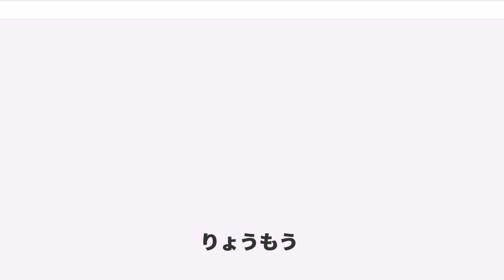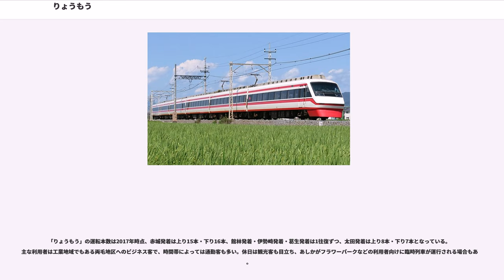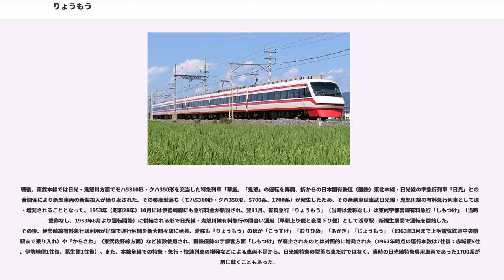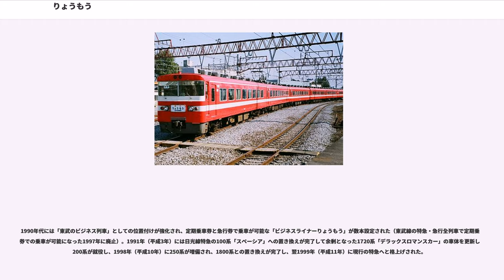りょうもう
りょうもう とは、東武鉄道が主に浅草駅 - 赤城駅間を東武スカイツリーライン・伊勢崎線・桐生線経由で運行する特別急行列車の愛称。日光線特急「スペーシア」に対して伊勢崎線特急「りょうもう」と呼称されることが多い。

両毛とは「りょうもう」運行エリアの北側、群馬県と栃木県にまたがる地域の呼称である。

また本項では過去に伊勢崎線で運行されていた列車、500系電車を使用して運行されている「リバティりょうもう」についても記載する。

「りょうもう」の運転本数は2017年時点、赤城発着は上り15本・下り16本、館林発着・伊勢崎発着・葛生発着は1往復ずつ、太田発着は上り8本・下り7本となっている。主な利用者は工業地域でもある両毛地区へのビジネス客で、時間帯によっては通勤客も多い。休日は観光客も目立ち、あしかがフラワーパークなどの利用者向けに臨時列車が運行される場合もある。

「リバティりょうもう」は2017年4月21日のダイヤ改正より運行が開始された特急列車であり、館林行の下り1本のみ運行される。浅草 - 東武動物公園間は「リバティけごん」と併結され、東武動物公園駅で分割される。「りょうもう」と通し番号になっている。

比較的表定速度が低いため、群馬県の諮問機関「群馬県鉄道網活性化研究会」が2009年に出した『群馬県の鉄道網活性化に向けた提言』の中では「特急りょうもう号の増便とスピードアップによる利便性向上」を取り組むべき課題として挙げられている。

特急料金（小児半額、端数は10円単位で切り上げ）。2014年4月1日改定。
東武本線系統の優等列車は戦前から存在し、東武日光線の開業直後から日光・鬼怒川方面への特急には展望車やデハ10系など優等車両が投入され、観光輸送目的の比重が大きい列車であったのに対し、1933年（昭和8年）より「無料急行」として一般車を使用して運転が開始された伊勢崎線・桐生線方面への速達列車は中島飛行機（現在のSUBARU）関連工場が多く所在した太田地区や織物産業が盛んな足利・桐生など両毛地区への便を図ったものであった。

戦後、東武本線では日光・鬼怒川方面でモハ5310形・クハ350形を充当した特急列車「華厳」「鬼怒」の運転を再開、折からの日本国有鉄道（国鉄）東北本線・日光線の準急行列車「日光」との競合関係により新型車両の新製投入が繰り返された。その都度型落ち（モハ5310形・クハ350形、5700系、1700系）が発生したため、その余剰車は東武日光線・鬼怒川線の有料急行列車として運行・増発されることとなった。1953年（昭和28年）10月には伊勢崎線にも急行料金が新設され、翌11月、有料急行「りょうもう」（当時は愛称なし）は東武宇都宮線有料急行「しもつけ」（当時は愛称なし、1953年8月より運転開始）に併結される形で日光線・鬼怒川線有料急行の間合い運用（早朝上り便と夜間下り便）として浅草駅 - 新桐生駅間で運転を開始した。その後、伊勢崎線有料急行は利用が好調で運行区間を新大間々駅に延長、愛称も「りょうもう」のほか「こうずけ」「おりひめ」「あかぎ」「じょうもう」（1963年3月まで上毛電気鉄道中央前橋駅まで乗り入れ）や「からさわ」（東武佐野線方面）など複数使用され、国鉄優勢の宇都宮方面「しもつけ」が廃止されたのとは対照的に増発された（1967年時点の運行本数は7往復：赤城便5往復、伊勢崎便1往復、葛生便1往復）。また、本線全線での特急・急行・快速列車の増発などによる車両不足から、日光線特急の型落ち車だけではなく、当時の日光線特急専用車両であった1700系が運用に就くこともあった。

1969年（昭和44年）9月には特急車両に準じた内装を備えた伊勢崎線有料急行専用車両1800系を新造し、列車愛称を「りょうもう」に統一し、全車座席指定席制とした。以後、東京 - 両毛地区間のメインルートとして定着し、増発および4両編成から6両編成への増結がなされた。

1990年代には「東武のビジネス列車」としての位置付けが強化され、定期乗車券と急行券で乗車が可能な「ビジネスライナーりょうもう」が数本設定された（東武線の特急・急行全列車で定期乗車券での乗車が可能になった1997年に廃止）。1991年（平成3年）には日光線特急の100系「スペーシア」への置き換えが完了して余剰となった1720系「デラックスロマンスカー」の車体を更新した200系が就役し、1998年（平成10年）に250系が増備され、1800系との置き...